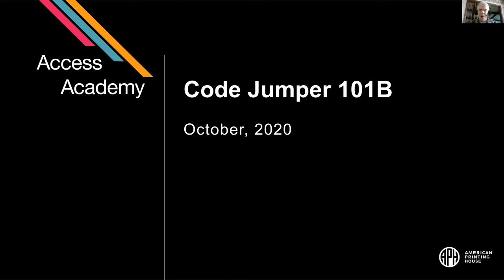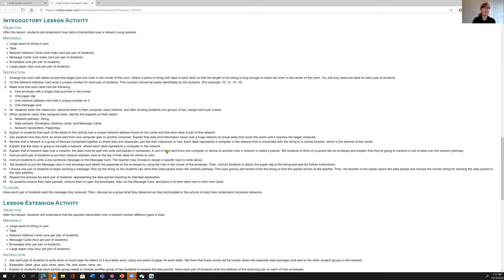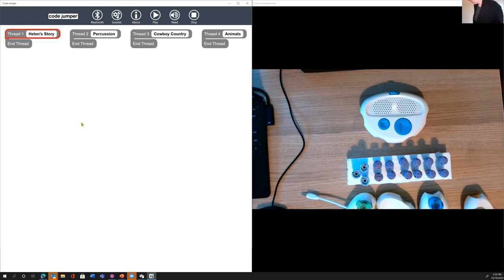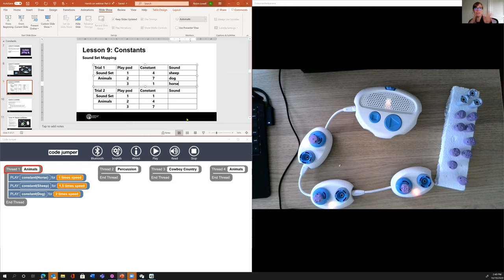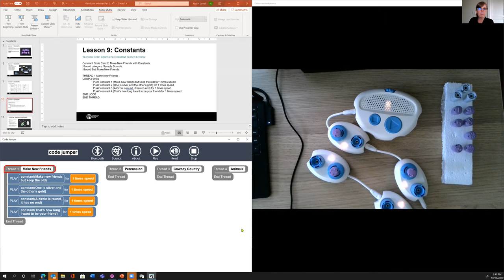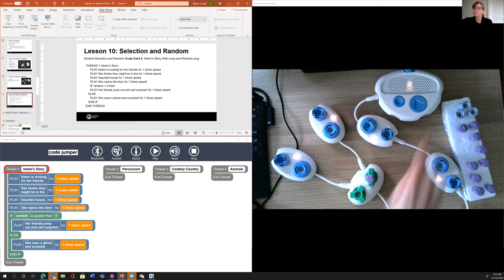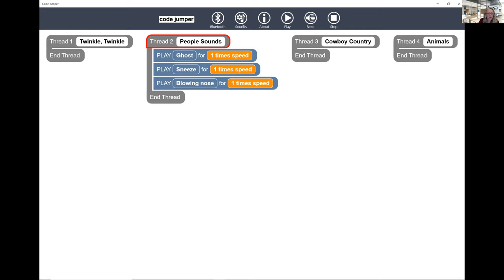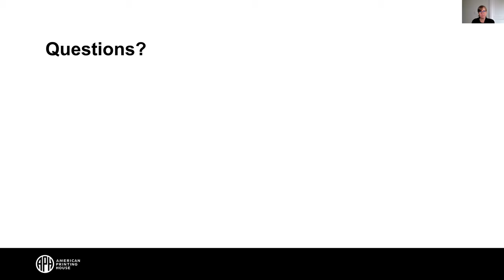Code Jumper 101B - Part 2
Get ready to unpack your Code Jumper kit and follow along with facilitators as this product which teaches all students how to write computer code is demonstrated. Specifically, three Code Jumper lessons will be examined and participants will learn how this kit also encourages the use of life skills such as collaboration, problem-solving, communication, creativity, and perseverance.

Instructor:  Robin Lowell

Instructor’s Title: Teacher of Students with Visual Impairments / Senior Accessibility Manager, i2e

Instructor:   Beth Dudycha

Instructor’s Title: Senior Manager, Content Development

Primary Core or ECC Area:  Assistive Technology

Target Audience: Teachers, Parents, Assistive Technology Specialists

Lesson Plan Goal:  Introduce participants to the Code Jumper kit and three introductory lessons developed for the kit.

Learning Objectives:

Participants will examine three resources designed for professionals to utilize Code Jumper in the classroom setting.

Participants will name five elements of the Code Jumper kit used in lessons two, five, and six.

Participants will describe how to design a simple program that uses a sequence of commands.

Participants will describe a bug, and then identify how to fix a bug.

Participants will describe a loop and how to create a program with a loop.

Prework:

Explore Kit

Install Code Jumper App

Download Lessons 2, 5, and 6

* Change Sound so it is Coming from Computer and not Hub

* Once the Hub is connected, all computer sound might be routed to the Hub; if so, your screen reader, music, and other audio will play from the Hub. You can change the playback device by going to the Speakers/Headphones settings on your computer. Make sure your computer is not muted.